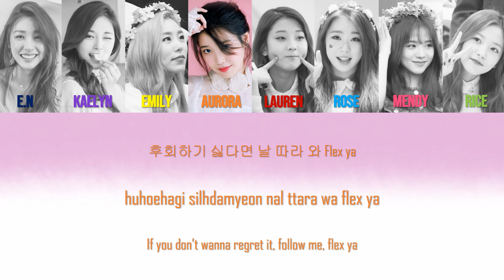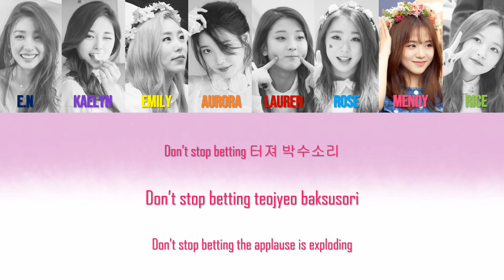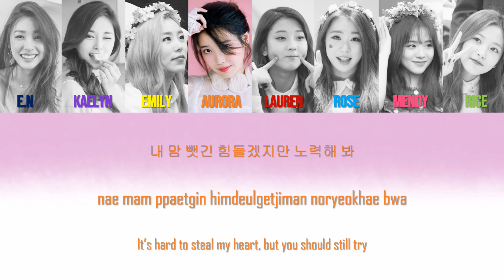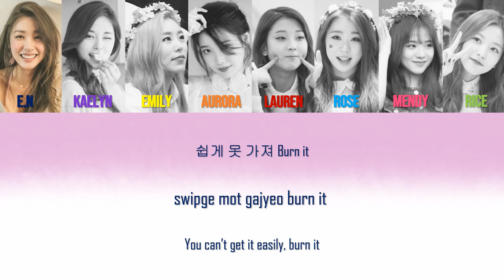ELRIS Jackpot | Pink Angelz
PINK ANGELZ is a female KPOP Vocal Cover Group  ♥

►SONG ♥
ELRIS Jackpot

►MEMBER ♥
KAELYN ♡
- Face claim: Tzuyu
- Leader, Lead Vocalist
- 8 March 1999
- Smule @JIA_nicorn

LAUREN ♡
- Face claim: Seungyeon
- Lead Vocalist
-14 April 1996
-Smule @Xenexian

E.N ♡
- Face claim: Tiffany
- Main Rapper, Sub Vocalist
- 29 June 1999
- Smule @ayocomeonEn

AURORA ♡
- Face claim: IU
- Lead Vocalist
- 25 August 2001
- Smule @Crazybears1037

RÓSE♡
- Face claim: Yeon Jung
-Lead Vocalist
-14 May 2002
-Smule @Dolcerosie

MENDY ♡
- Face claim: Jisoo
- Sub Vocalist, Lead Rapper
- 30 May 2002
- Smule @Songminyeon

EMILY ♡
- Face claim: Wheein
- Main Vocalist
- 03 April 2003
-Smule @Ememcp

RICE ♡
- Cover art artist/YT Video Editor, Vocal, Rapper

REMEMBER TO TURN ON THE BELL NOTIFICATION TOO SO YOU WILL BE NOTIFIED WHEN WE POST NEW VIDEOS ♡

❥WELCOME HALO~~ ♡